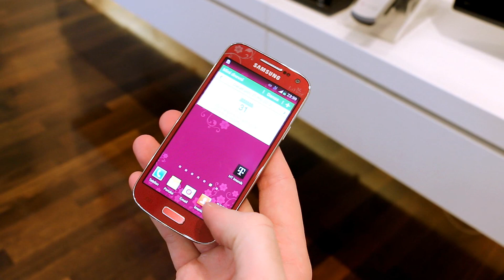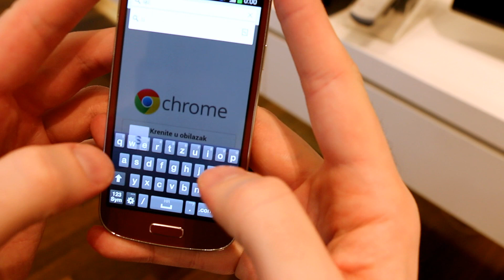Samsung Galaxy S4 mini La fleur : brzi test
S4 mini smo već imali priliku testirati, a sada je nakon podužeg vremena stigla i Le Fleur varijanta (Galaxy S4 Mini La Fleur Edition ) koja će se posebno svijeti pripadnicama ljepšeg spola. Nikad nije kasno za Valentinovo... Više saznajte u našem testu na